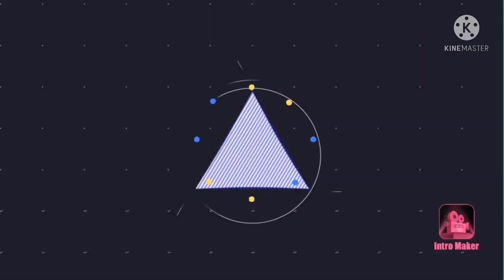Great Morning Abu Dhabi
View from my Hotel Room Bab Al Qasr

Emirates Palace
Presidential Palace
Khalidiya Palace Rayhaan by Rotana